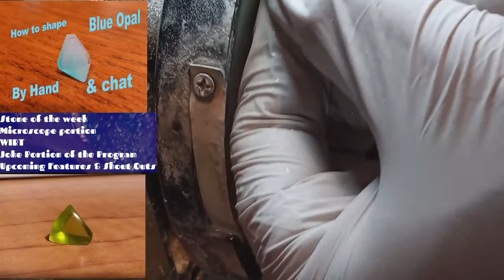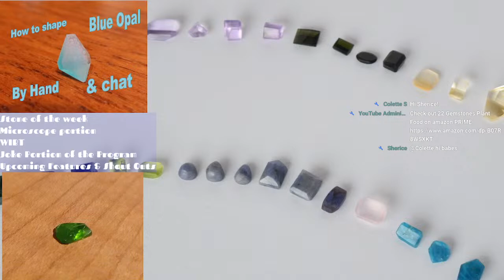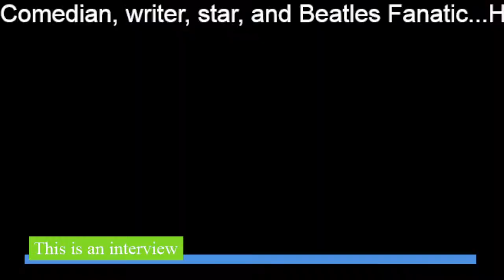How to cut gems by hand! Blue Opal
The Gemstone Show (Blue Opal)

This week: Blue Opal, 33 new jokes,  burnt led under the microscope, chain on "Why'd I buy that?", & intense levels of calm!

Ask questions about gems, see crystals under a microscope, discuss buying things, & hear new jokes. Sundays at 9pm eastern.